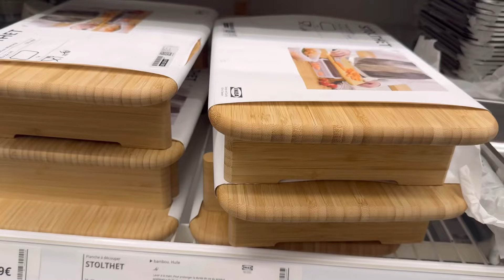vlog du weekend avec ma mere 4k ❤️